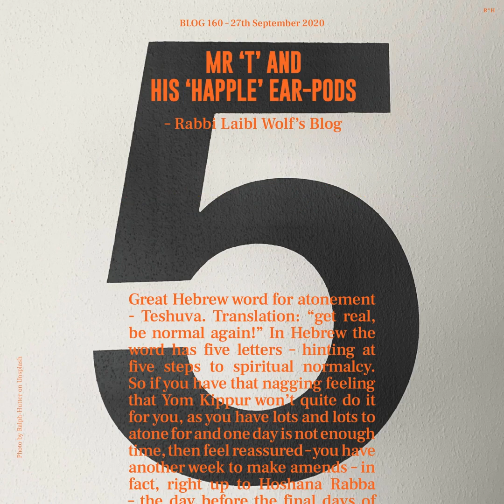Mr ‘T’ and His ‘Happle’ Ear-Pods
Great Hebrew word for atonement - Teshuva. Translation: “get real, be normal again!” In Hebrew the word has five letters – hinting at five steps to spiritual normalcy. So if you have that nagging feeling that Yom Kippur won’t quite do it for you, as you have lots and lots to atone for and one day is not enough time, then feel reassured – you have another week to make amends – in fact, right up to Hoshana Rabba – the day before the final days of Sukkot. Only then does Deloitts (branch: Skyline) finish its audit and sign off your books with a red-hot seal.

So here goes:  The Big High-Five:

Sincerity: Don’t kid yourself. You did wrong.  No extenuating circumstances. You messed up. You know it and G-d knows it.  Don’t rationalize or make excuses. Don’t try to diminish it with ingenious arguments. Just admit it, openly and sincerely, face it squarely, don’t close your eyes like a young child thinking that way you can’t be seen. Make a L’chaim, pluck up courage, and ‘Teshove-it’ where it needs to go.

Responsibility: The word ‘responsible’ presupposes you plus someone else. You aren’t just responsible to yourself. Well, that too, but that’s not the same as feeling responsible to whoever you figuratively smacked in the face – especially if it happened to be the Creator of the Universe – the G-d Almighty Biggest Face to smack! Just fess up and do the right thing and take responsibility for your behaviour and actions.

Love: Unless you love yourself, you can’t do any real ‘Teshuvaring’. Well, you might, out of fear of penalties and fines which are quite hefty in the Next World. (Better hedge your bets if you are advanced in years and closer to the big Highway Up In The Sky or it might be ‘Turn Back’ and face yet another reincarnative shot at getting it right).  But best do Teshuva out of love. Loving oneself doesn’t mean to be in love with yourself.  It means to recognise that you have something very loveable about you – your soul i.e. your bit of G-dliness that makes you tick (as well as your heart!).
Wholistic: Teshuva is not a half-way house. It’s not just being a cerebral Jew (“I read lots of Jewish novels!”), or a cardiac Jew (“I feel so Jewish”), or even a gastronomic Jew (“I eat Gefilte fish every Friday night”). It’s probably all or nothing. Like, you can’t be a little pregnant. So practice a wholistic, maybe even holistic, Teshuva, and don’t kid yourself that others aren’t looking. There’s always that big Eye in the Sky.
Humility: Teshuva doesn’t mean that you shout it out from the tallest building. It’s only real when it whispers to you from the still small voice deep within. Teshuva is an intimate undertaking, carried out in the privacy of your spiritual bedroom. Empty vessels make the most noise. And best to listen to yourself quietly through ‘Happle’ ear-pods to hear that sound of Teshuva singing its happy truths through you.  Don’t wait for the admiring mega-boom people-speakers to boom out what a great guy/gal you are. That’s simply sound distortion.

So, High Fives! And a Gut Yontev!